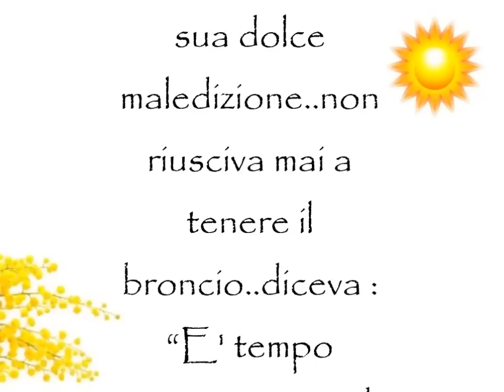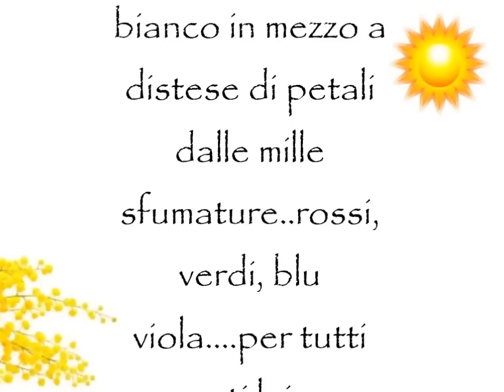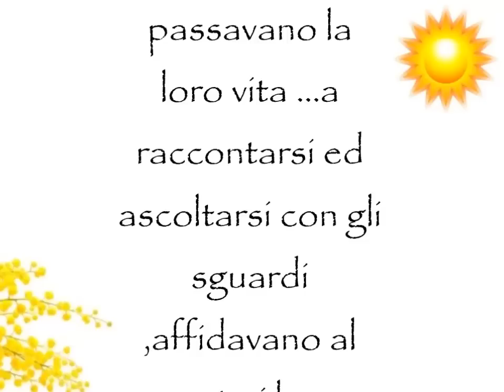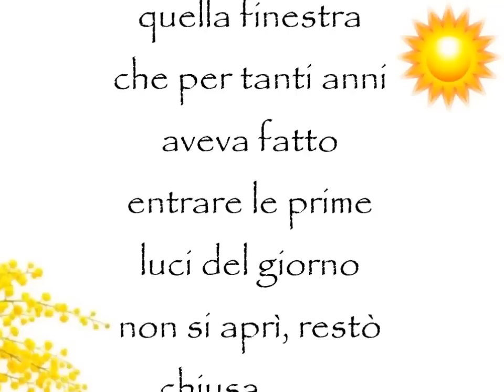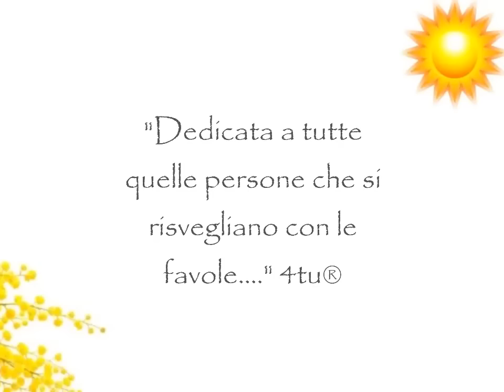Festa della donna - La storia di Mimosa, l'amica del sole - canzoni sulle donne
canzone poesia video festa della donna 8 marzo 2022, canzoni italiane , video favola festa delle donne, musica romantica italiana  dolce da dedicare a donna ragazza lei fidanzata mamma moglie ,poesie da dedicare a una ragazza,  frasi aforismi canzoni video per lei, le più belle canzoni da dedicare a una donna, canzoni romantiche, favole d'amore da raccontare
Il brano è contenuto nel cd "nel fantastico mondo di 4tu"
BUONGIORNO SOLE!!..E’ così che iniziavano tutte le giornate di Mimosa…una ragazza dal viso acqua e sapone incorniciato da boccoli color miele che cadevano sulle sue morbide spalle leggeri come la neve ..era difficile darle un’età..se rideva sembrava una bambina…quando s’arrabbiava invece..beh..diventava una donna che sapeva quello che voleva..ma lo faceva per finta perché lei era sempre contenta…era la sua dolce maledizione..non riusciva mai a tenere il broncio..diceva “è tempo perso!!”..…quindi tutte le mattine si svegliava già con un bel sorriso addosso apriva la finestra e lo offriva al suo amico lì in alto…che in realtà a dirla tutta..mica aveva mai risposto al suo saluto ..lui restava impassibile a tutto..ma lei pareva non dare importanza alla cosa…prima o poi riuscirò a farlo parlare. .. diceva sicura…e mimosa era una tosta..una che se si metteva in testa una cosa…mica la mollava come successe per quel fiore timido che trovò in un tiepido pomeriggio nascosto nell’angolo di un parco…era solo e in disparte quasi non volesse farsi vedere…quasi si vergognasse del suo aspetto. … era l’unico fiore completamente bianco in mezzo a distese di petali dalle mille sfumature..rossi,verdi, blu viola….per tutti quanti lui era quello strano, venuto male..da evitare ma per Mimosa no…per mimosa lui era speciale…
Un’anima troppo pura che non aveva di certo bisogno di vestirsi con un nuovo colore ma solamente di calore…se lo portò a casa , lo mise sopra il davanzale e lo presentò al suo amico sole che tanto per cambiare rimase zitto senza far  trapelare nessuna emozione..anche se a lei, un’inguaribile romantica sempre alla ricerca di attimi da indossare, sembrò che un raggio venisse nella sua direzione..come a dire piacere mio piccolo fiore..e in  quel preciso momento Mimosa sentì un brivido bussare alle porte del suo cuore….era la felicità che le voleva dire grazie per averla fatta sognare…
Divennero subito inseparabili.. 3 amici completamente diversi che avevano in comune solo i silenzi..ma si sa che quando vuoi veramente dire qualcosa..mica parli….così passavano la loro vita …a raccontarsi ed ascoltarsi con gli sguardi ,affidavano al vento i loro pensieri ancora caldi le loro storie fatte di piccoli e grandi momenti…di piccole delusioni e grandi traguardi lei …nel frattempo divenne una donna meravigliosa, una moglie premurosa, una mamma affettuosa e una nonna giocherellona… finchè un giorno, era l’otto marzo, quella finestra che per tanti anni aveva fatto entrare le prime luci del giorno non si aprì, restò chiusa….…… nessuno però sembrava accorgersene..tutto continuava lentamente a scorrere…ma all’improvviso scese il buio…un buio pesto un buio che fece scomparire dagli occhi le forme del mondo..ma solo per un attimo..un attimo soltanto..quando la luce tornò ad illuminare ogni spazio tutto era rimasto uguale e al proprio posto…solo il fiore sopra il davanzale era diverso…Era diventato giallo…le lacrime del sole lo avevano toccato……
Nel tramonto che seguì,c’è chi giurava di aver udito una voce che veniva dalle nuvole lì in alto…un buonanotte mimosa che sapeva di pianto….e con l’eco di queste parole ad accarezzarle dolcemente il capo  lei felice iniziò un nuovo viaggio…"